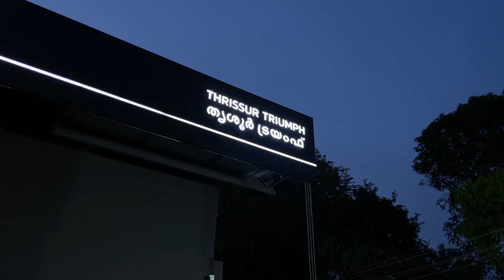All new triumph showroom at thrissur | triumph motorcycle | triumph bike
HAI
This is a small video on the inagraution of the all new triumph showroom at thrissur so please check out the video and like the video also get subscribed to the channel for more automotive content

ALSO GET ME FOLLOWED ON INSTAGRAM

Travel scape malayalai